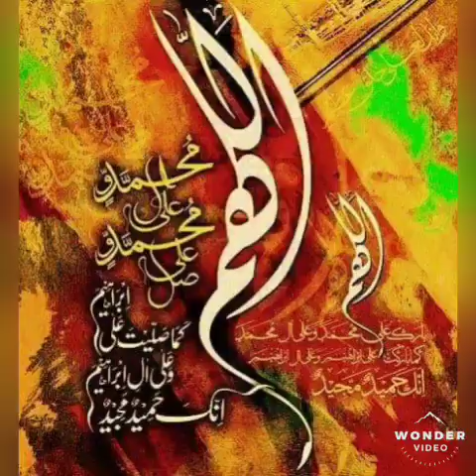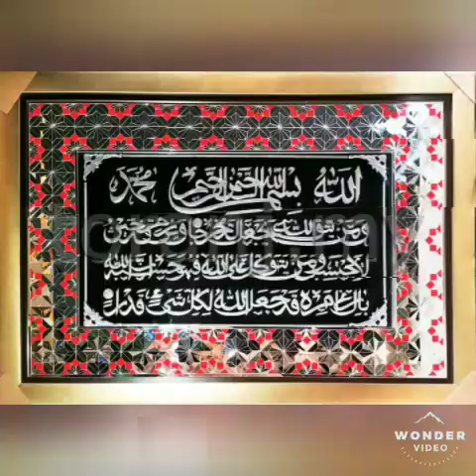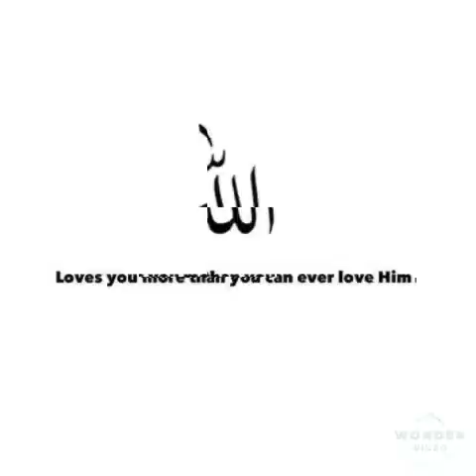Hamd:Mere Rabb Kahan Pe Nhi Hai Tu By Iftikhar Cheema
A Beautiful gift of Hamad By an upcoming star Iftikhar Ahmad Cheema
Mere Rabb kahan pe nhii hai tu
Teri shan Jlla JLal hoo.